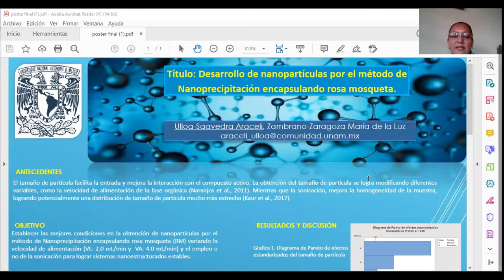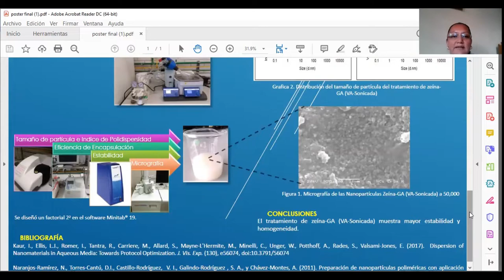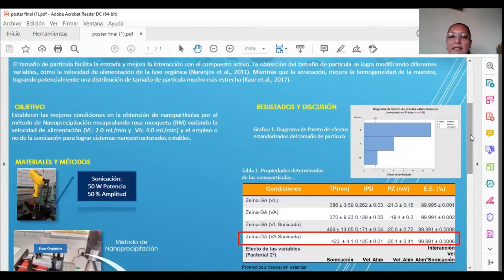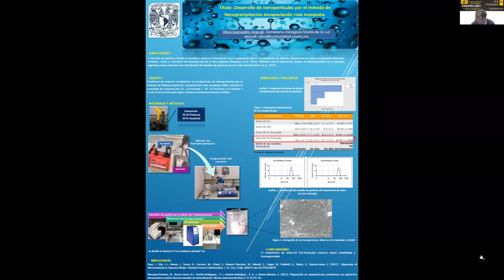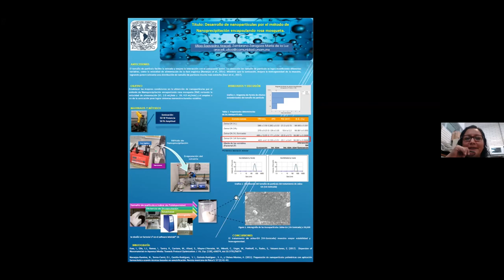Desarrollo de nanopartículas por el método de Nanoprecipitación encapsulando rosa mosqueta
Autores: Araceli Ulloa-Saavedra y María de la Luz Zambrano-Zaragoza.

Trabajo presentado el viernes 26 de noviembre de 2021, durante el 4o Congreso Nacional de Tecnología (CONATEC2021).